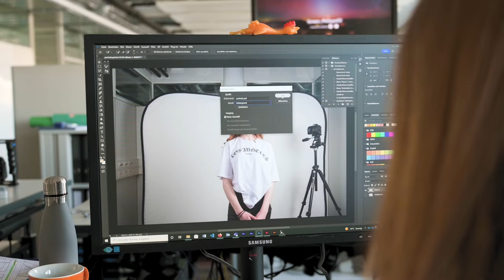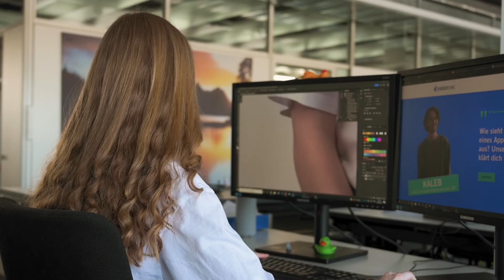Talent des Monats | Juli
In diesem Monat stellen wir in der Rubrik «Talent des Monats» die lernende Mediamatikerin Tamara vor. Vor fast einem Jahr hat Tamara die Ausbildung begonnen und durfte in den letzten Wochen an vielen Projekten arbeiten und Neues dazu lernen. Vor einer Woche behandelte sie das Thema Fotografie und erledigte selbstständig Aufgaben. Schon nach einigen Monaten nimmt Tamara regelmässig an Meetings teil und erstellt bereits eigene Konzepte. Wir drücken Tamara weiterhin die Daumen während der Ausbildung und der Arbeit am Standort in Worblaufen.